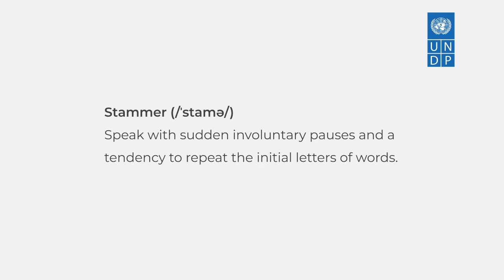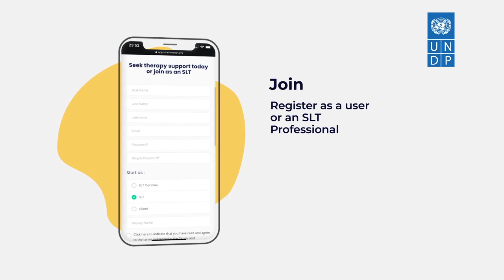iStammer Story subtitle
Online App to provide counseling to people who stammer